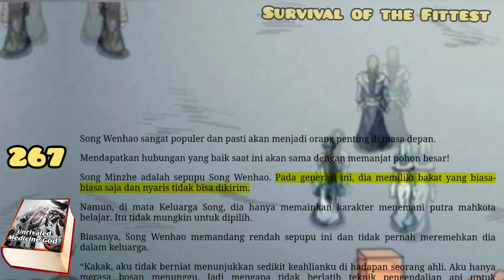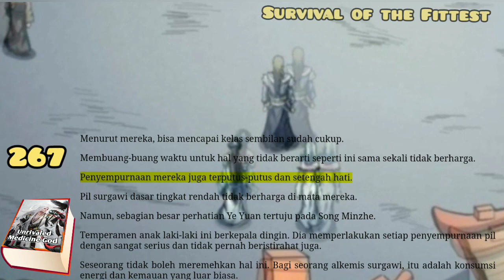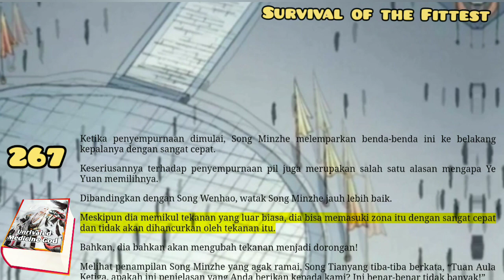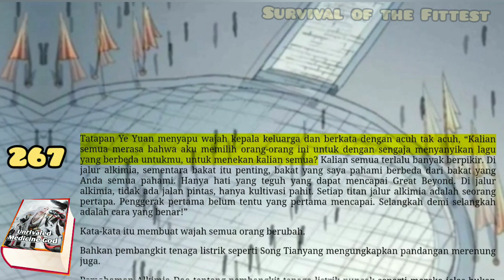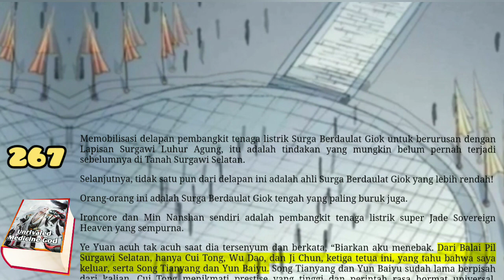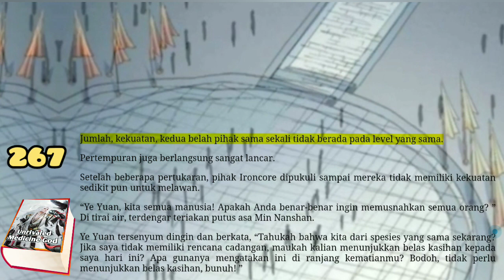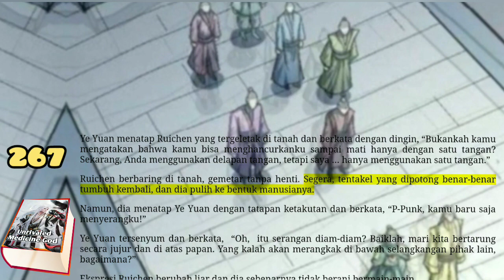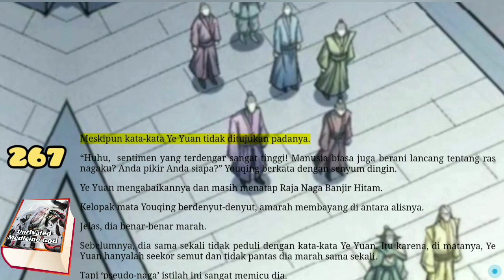Survival of the Fittest, UMG 267